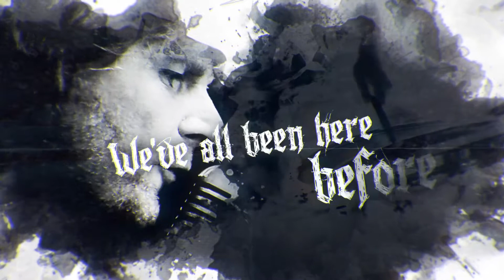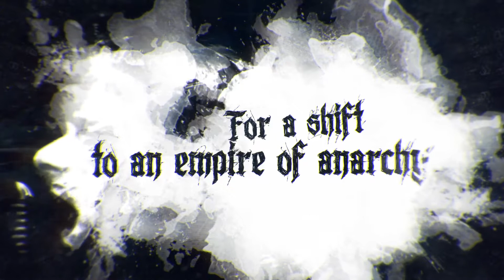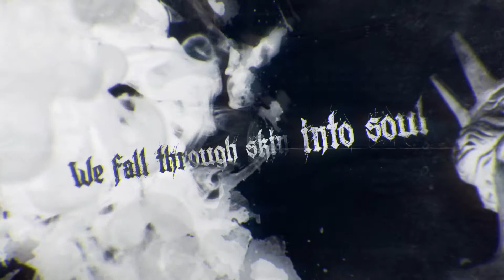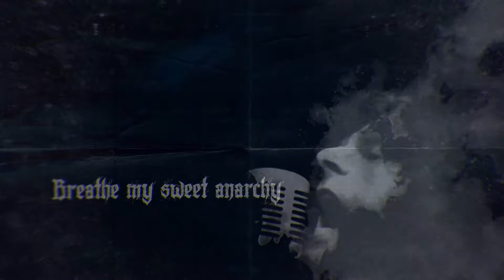SINOCENCE | ACENSION CODE